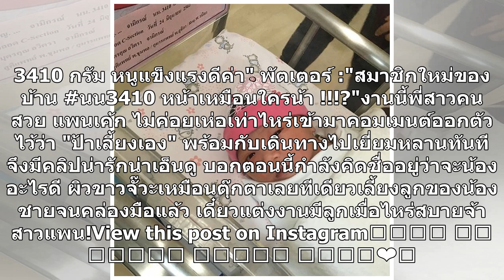พัตเตอร์ ได้ลูกสาวคนที่ 2 แพนเค้ก เห่อหลานหนักมาก ประกาศคนนี้ป้าเลี้ยงเอง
พัตเตอร์ ดีใจได้ลูกสาวคนที่ 2 ด้านพี่สาว แพนเค้ก เห่อหลานหนักมาก ลั่นคนนี้ป้าเลี้ยงเองเผลอแปปเดียวแซงหน้าพี่สาวไปอีกสเต็ปแล้ว สำหรับ พัตเตอร์ น้องชายของ แพนเค้ก เขมนิจ ล่าสุด ภรรยาคนสวย พัดชา ได้คลอดลูกสาวคนที่สองแล้วอย่างปลอดภัยทั้งแม่และเด็ก โดยเจ้าตัวได้โพสต์ภาพต้อนรับสมาชิกใหม่พร้อมข้อความว่า.